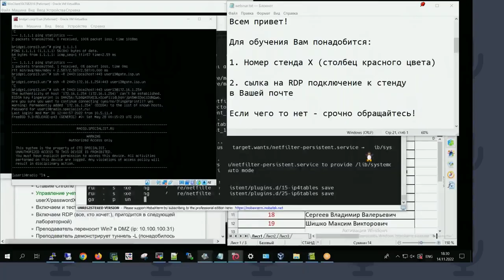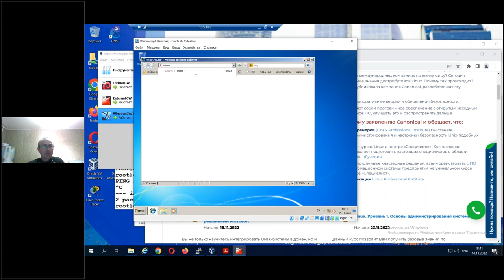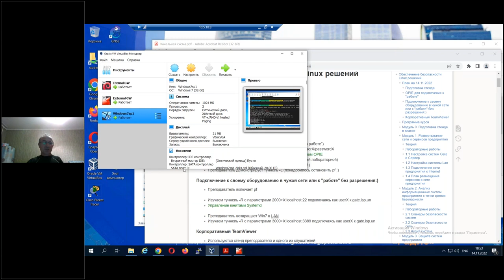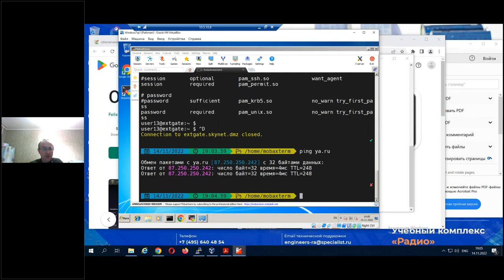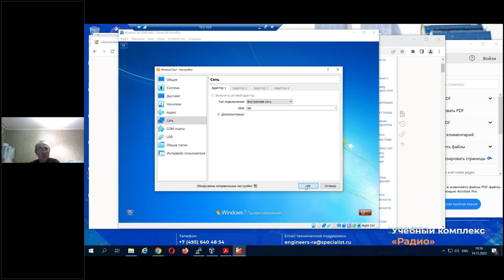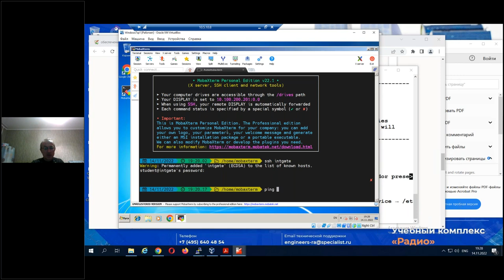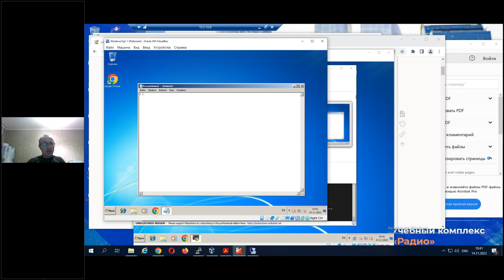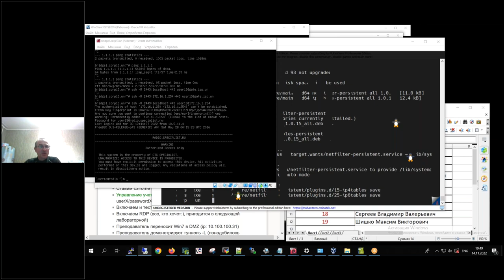SSH-туннели, корпоративный TeamViewer и одноразовые пароли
Фрагмент занятия по курсу "Linux. Уровень 3. Обеспечение безопасности систем, сервисов и сетей" , из которого Вы узнаете все, что нужно знать про SSH-туннели, как развернуть корпоративный TeamViewer и что общего между одноразовыми паролями и FreeBSD